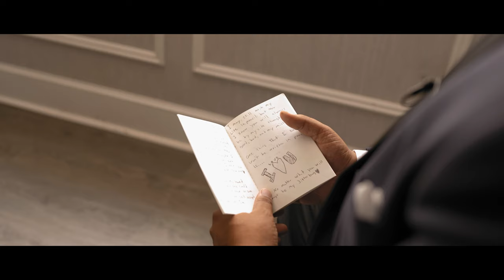Mohammad & Nourhan highlights